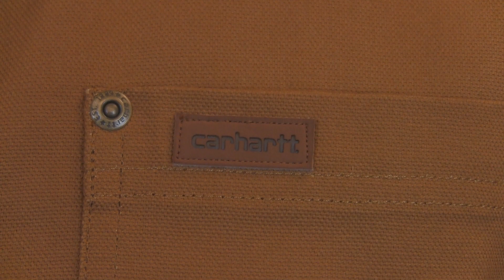Carhartt Canvas Shirt Jac - Flannel Lined S296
S296 Carhartt Canvas Shirt Jac - Flannel Lined
Carhartt's canvas shirt jac is flannel-lined for extra warmth. Made of 9-ounce, 100% cotton canvas, it features a 4-ounce, 100% cotton flannel lining, antique-finish brass snaps and two chest pockets with rivet reinforcements. Main seams are triple-stitched for durability.